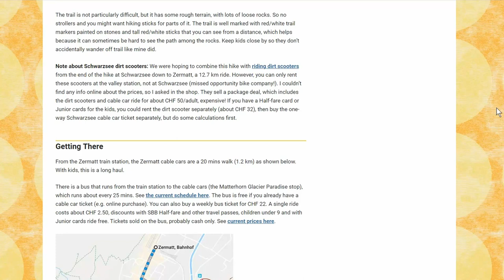Swiss Family Fun - Who are we?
Our family has lived in Zurich since 2005, hiking, biking, and skiing all over Switzerland with our kids. We post the details of each family-friendly activity on our website with tips, logistics, maps, and lots of photos to help your family have successful outings.

We're passionate about helping families spending more time together, especially outdoors. We love our adopted country and want to help you explore all the beautiful corners, not just the famous stuff.